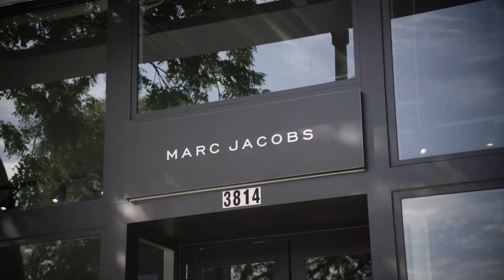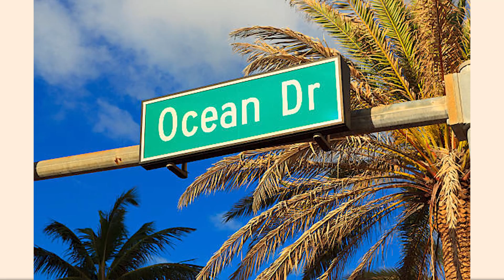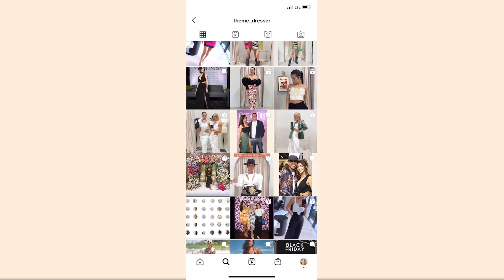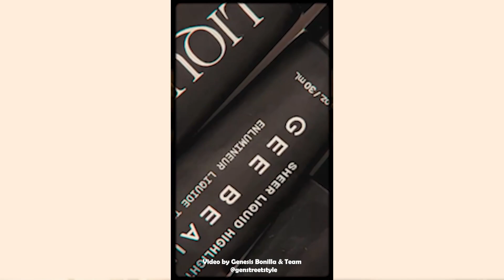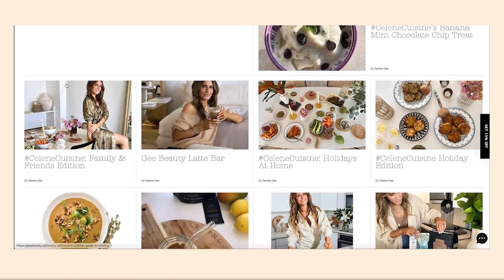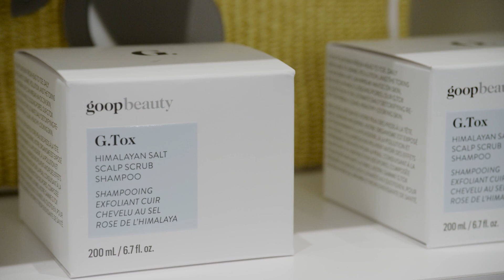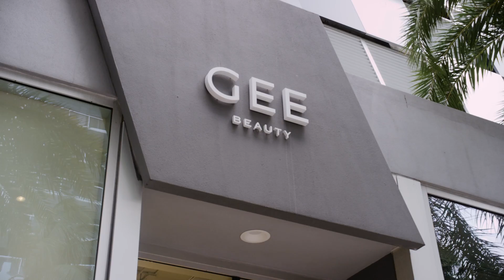Get to Know Theme Dresser and Gee Beauty The best of Beauty, Fashion, and Trends in Miami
Welcome to Talking & Shopping with Lauren Walker- Lee, where we hear from inspiring creative women and explore the best in fashion, beauty, and shopping. In this video, Lauren takes us on a journey through Miami's vibrant fashion and beauty scenes, exploring the city's fantastic boutiques and meeting with some of its most creative minds.

Joining her on this adventure is Cecie Mestre, owner of Theme Dresser a boutique stocking fashion and accessories from independent designers. They sit down at Meet Dalia the gorgeous restaurant inside The Gabriel Hotel South Beach, before heading to Theme Dresser, Cecie’s iconic boutique for some amazing shopping.

Later, Lauren visits with Celene Gee, co- founder and creative director of Gee Beauty, the most incredible modern day beauty studio. Here they discuss the latest from the Gee Beauty product line, the importance of building community, and learn what Celene does for both her skincare and self- care routines.

So, join Lauren on this exciting adventure through Miami and go behind the scenes to these creative and stylish conversations from female founders in fashion, beauty, and beyond.

Connect with Cecie Mestre & Theme Dresser

Special Thank You to The Gabriel South Beach Curio Collection by Hilton and Meet Dalia

Videography/DOP Aaron Alter @alteraaron